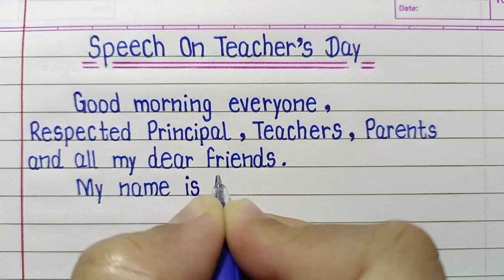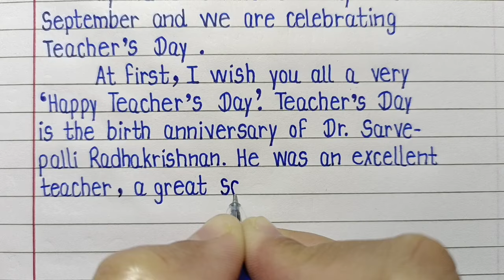Speech on teacher's day l speech on 5 September l teacher's day speech l 5 September speech l speech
Teachers Day Speech in English | Speech On Teachers Day | 5 September Speech l Teachers Day Speech

shikshak diwas par bhashan
शिक्षक दिवस पर भाषण
टीचर्स डे पर स्पीच इंग्लिश में
teachers day par speech
5 september teachers day speech
speech teachers day